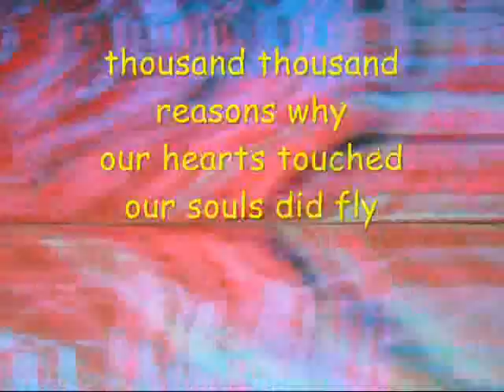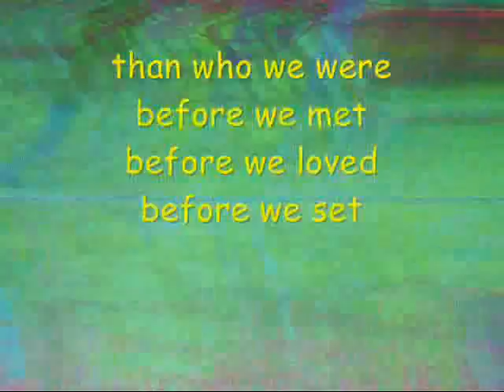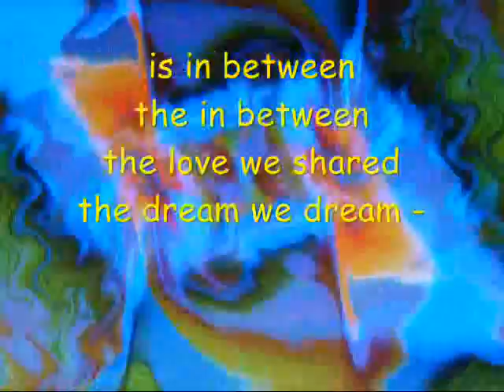the dream we dream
poem by BCs modern master of mystic verse, Lawrence Hearn